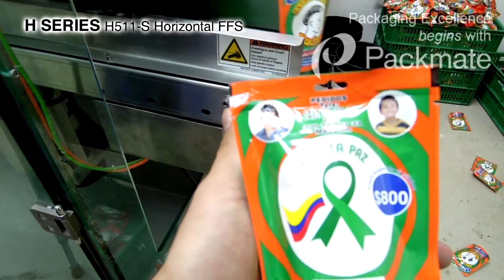[PACKMATE.NET] H511-S Horizontal SUP Form Fill Seal Machine - Packing Hair Gel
Take a look around the H Series Horizontal SUP FFS model H511-S and learn more about some of the features this model offer.